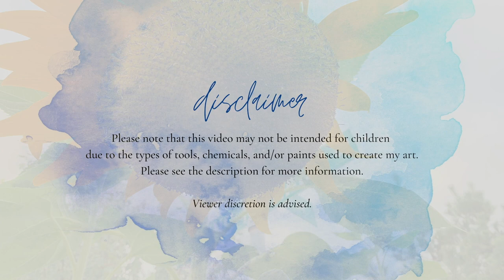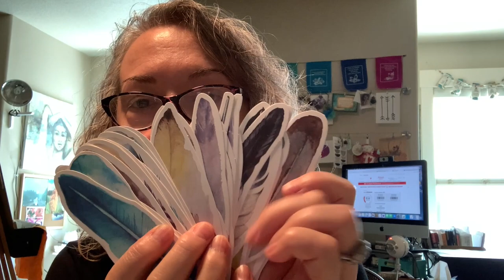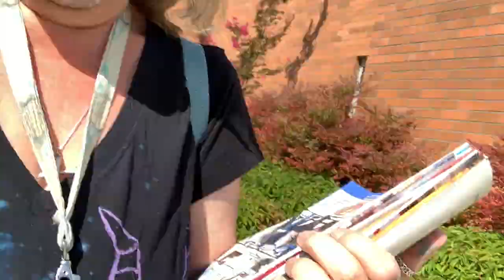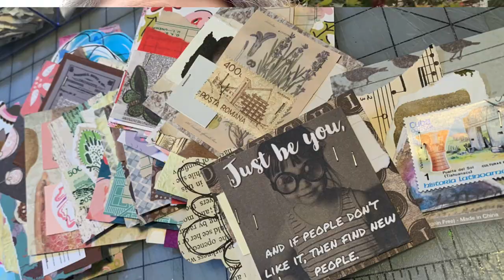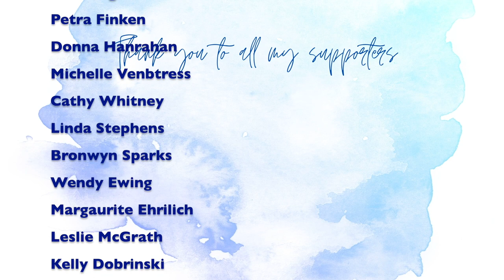My Week In Review 8-29-21 To 9-4-21